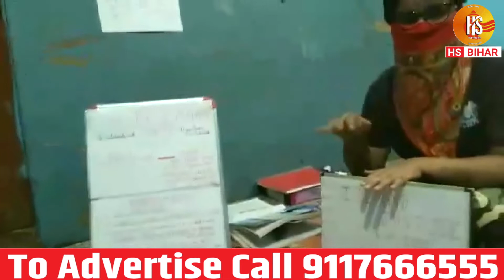UPSC PT रद्द कराने के लिए इस अकेली बिहारी लड़की की जारी है लड़ाई | HS BIHAR